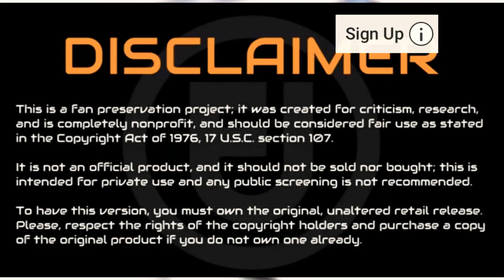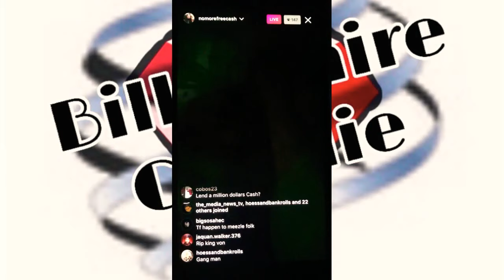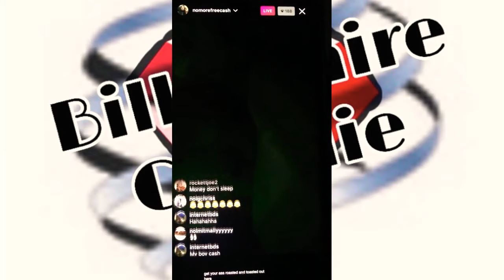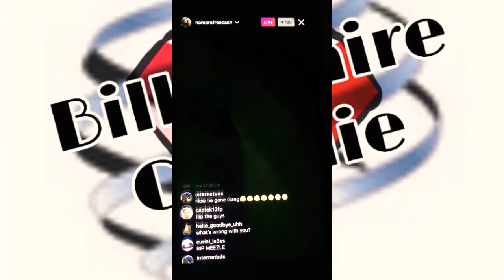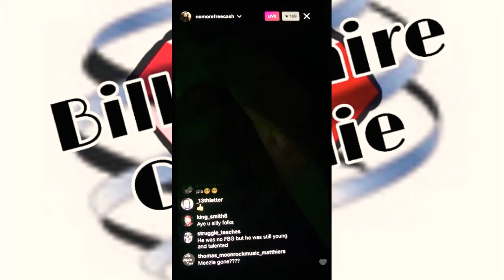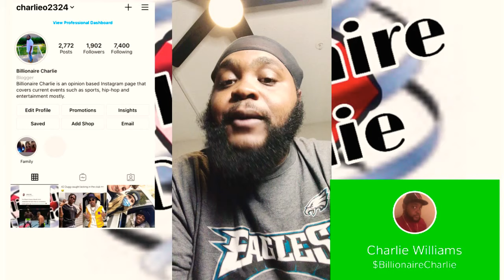FBG DUCK MAMA DUCK SPEAKS ON FBG CASH DISSING FBG MEELE AFTER PASSING 👀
ROAD TO 1 Million SUBSCRIBES

Follow Me For MORE CONTENT!                       📱INSTAGRAM ➡️

✅Come join us on instagram 👉🏿 Discover